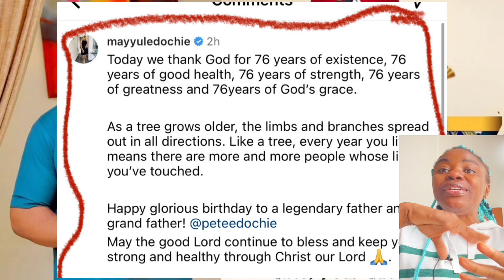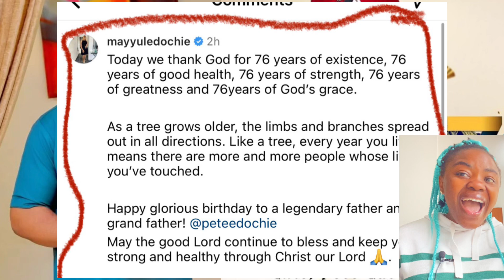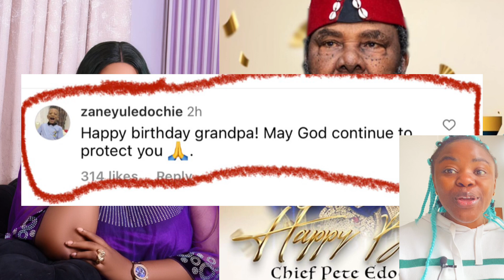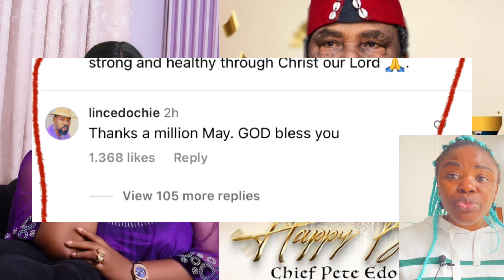Breaking; judy austin in tears as queen May did this, yul edochie begs May to forgive him, wahala